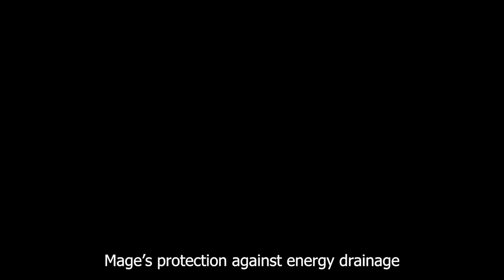Mage's protection against energy drainage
- How can I protect myself and others from zombifying programs, a kind of hypnosis, in a sense? What can I do if I am being intentionally sapped of my energy? As there are certain practices out there aimed at cutting a mage off from his force. Thank you.
- Firstly, a mage should have protection. If someone can cut a mage off from his force this means that this force was out in the open, and that means that this force is not inherent to this mage, it wasn’t anchored within him.